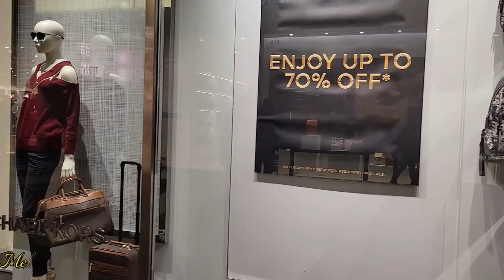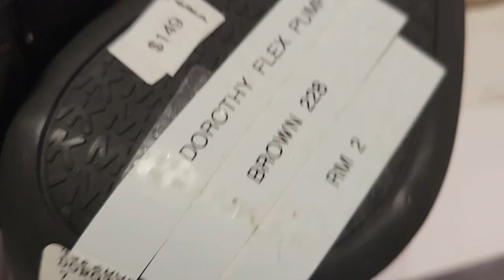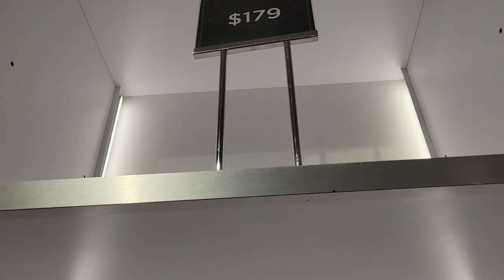MICHAEL KORS OUTLET- UP TO 70% OFF DISCOUNT~BAGS~ WALLETS~ SHOES//LET'S BROWSE